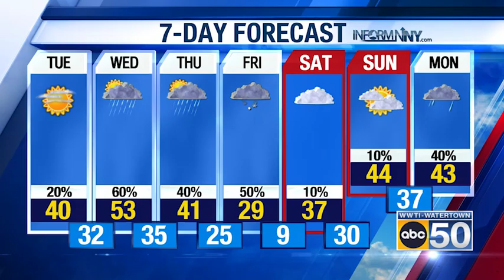North Country Weather for 02/14/23